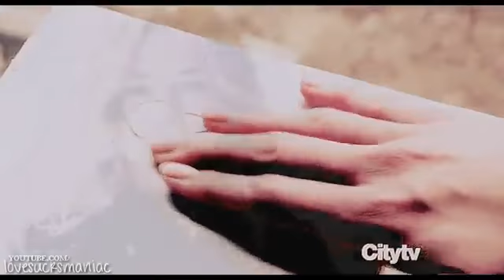● emily thorne shake it out